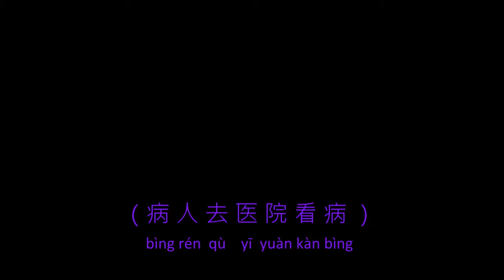Integrated Chinese_level1_L15 D1 对话讲解